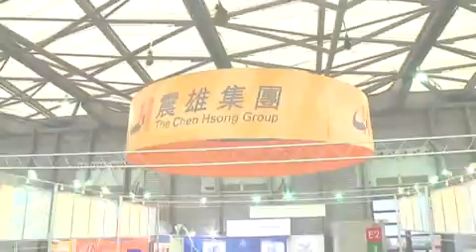MASINE ZA BRIZGANJE PLASTIKE CHEN HSONG- SOUTH EAST EUROPE PACKAGE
SOUTH EAST EUROPE PACKAGE VETERNIK- SEEP, JE OVLAŠĆENI DISTRIBUTER MAŠINA ZA OVAJ REGION

Mašine za brizganje plastike od 20t do 6500t, sa uštedom energije čak 80%

Najnovija generacija mašina za brizganje plastike od 20-6.500T. Jedan od najvećih proizvodjača ovih mašina na svetu, CHEN HSONG (na preko 600.000m2) proizvodi ove mašine duže od 50 godina. Brze, visoke preciznosti a uz pomoć nove generacije servo drajva ostvaruju uštedu energije do čak 80%. Uz podatak da su dugotrajne i kvalitetne, čini ih idealnim rešenjem za vašu proizvodnju. Proverite zašto smo 2007 godine dobili nagradu kao "Top Brend Kine". Cena će vas prijatno iznenaditi. Više informacija na